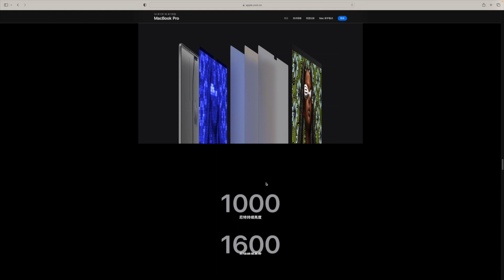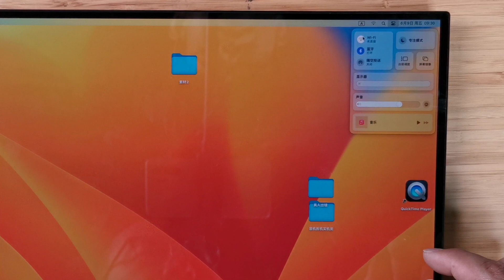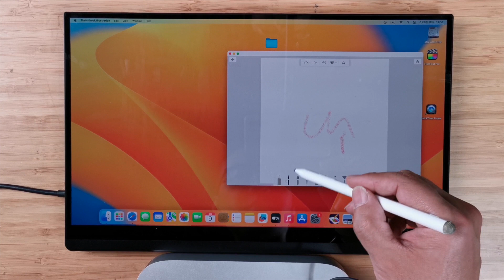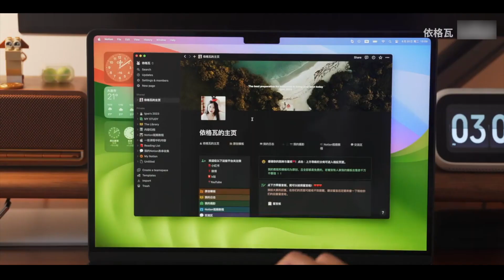触屏Mac mini+内置电池DIY 最佳性价比苹果电脑改造（下）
苹果Mac mini完美化改造计划，下篇。我给这台内置电池的Mac mini单独设计一个3D打印的磁吸式支架，可以和一块便携触控显示器磁吸结合，加上上期给Mac mini改造的一套105Wh锂电池，这就是Mac mini究极形态了。

3D打印文件评论区自取，显示屏没有利益相关，请放心食用，下期想看老张整什么活，请私信我或评论区见。